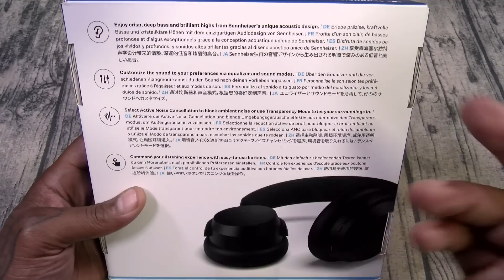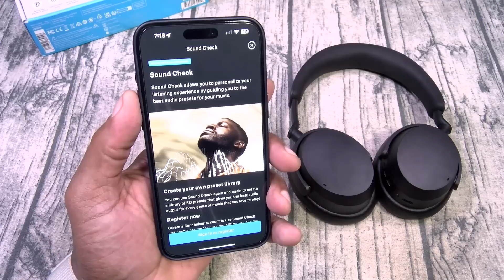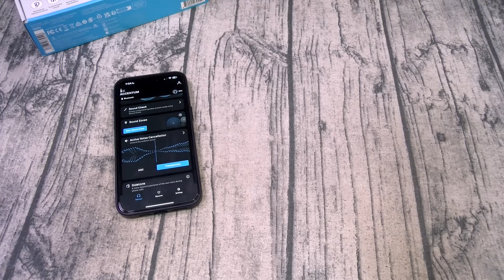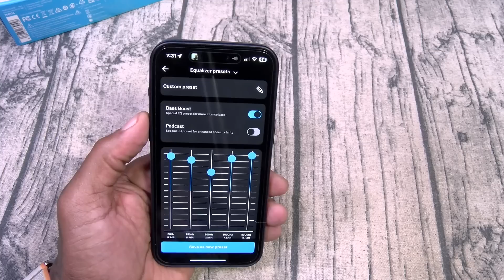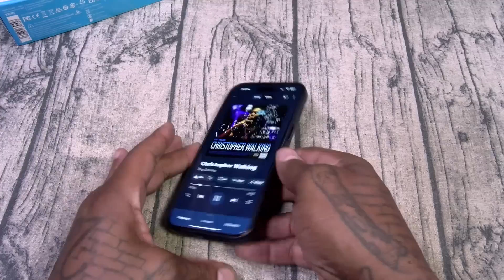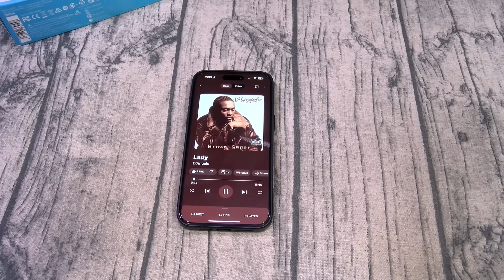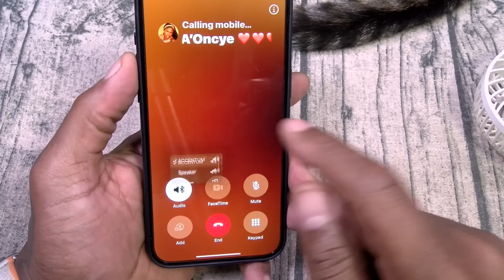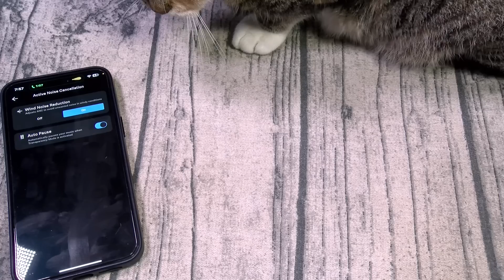Sennheiser Accentum - Wireless Headphones with Active Noise Cancellation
Sennheiser Accentum

PSN: FlossycarterFGC